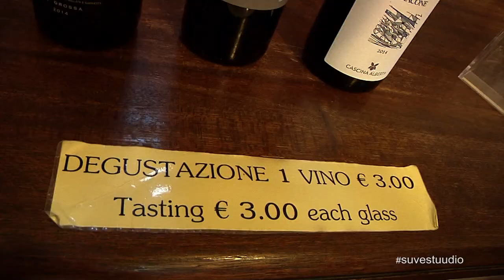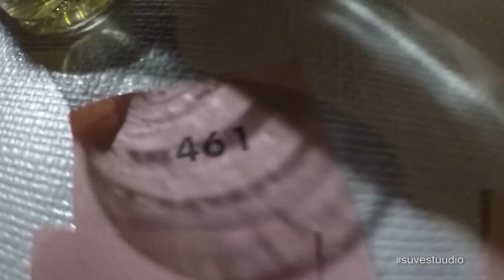Suvestuudio - Kristiina Võsu Itaalias vol2 17.08.2017